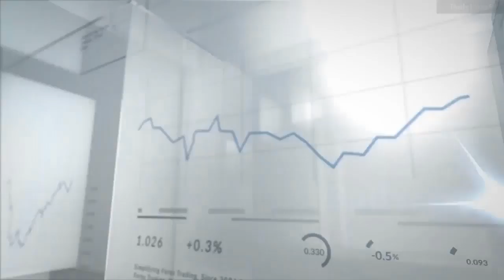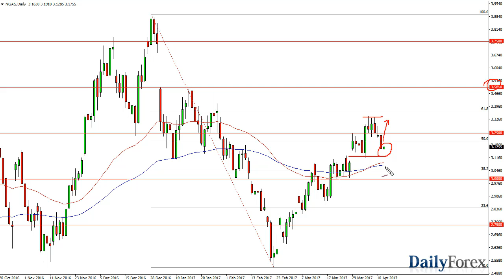WTI Crude Oil and Natural Gas Forecast April 13, 2017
The WTI Crude Oil market initially tried to rally again during the day on Wednesday, but found enough resistance after the bearish inventory never to turn around and form a rather negative candle. I still see a significant amount of support below though, so I suspect that there is probably going to be a buying opportunity below, closer to the $52 level. After all, the markets have been focusing on OPEC led production cuts more than anything else, and although we still have a glut of oil longer-term, currently the markets have been focusing on OPEC and OPEC only. Because of this, I still expect this market will try to reach towards the $55 level but I would anticipate that there would be a lot of resistance in that area.